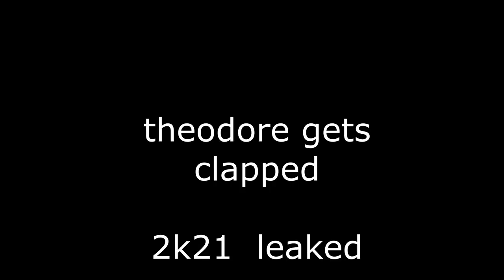CHIPMUNK BALLOUT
hed